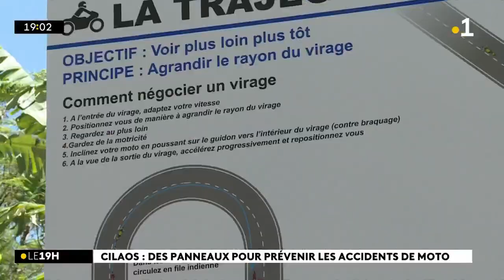A Cilaos, des panneaux ont été installés pour sensibiliser les motards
A Cilaos, des panneaux ont été installés pour sensibiliser les motards aux dangers de "la route aux 400 virages"